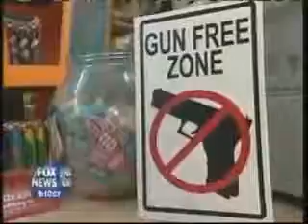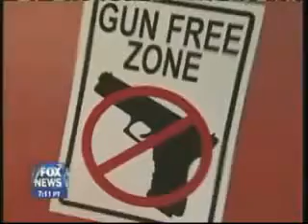Gun Free Zone [Parody]